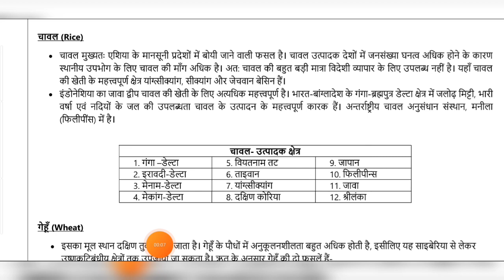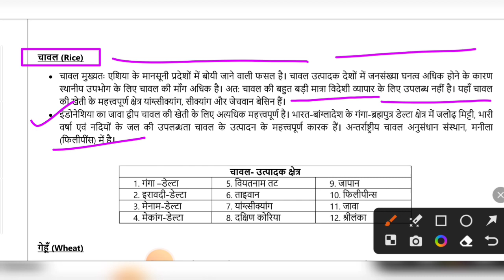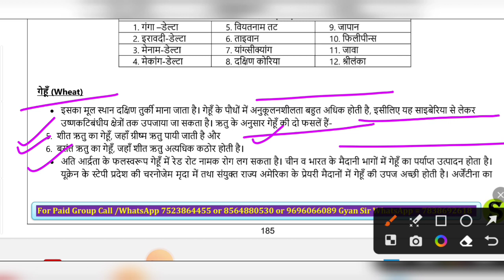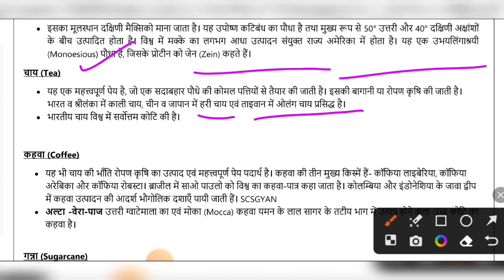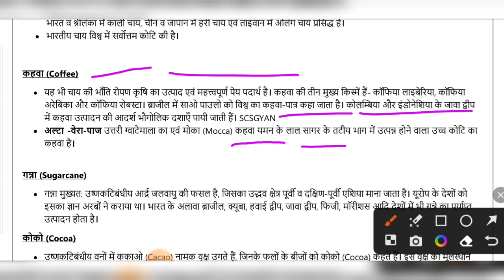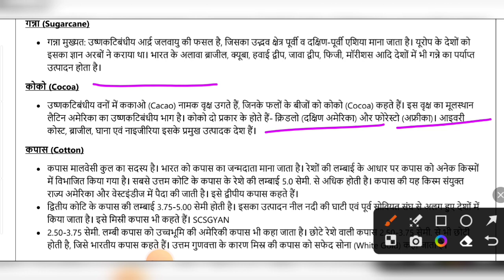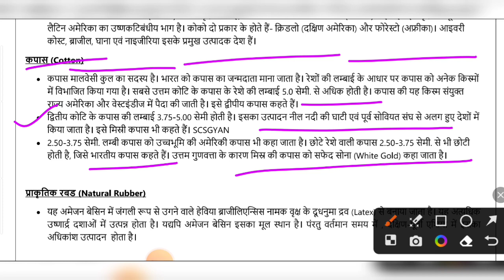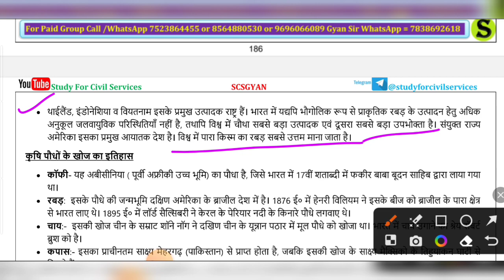World Geography Class-142 || विश्व की प्रमुख फसलें || For PCS BEO RO/ARO